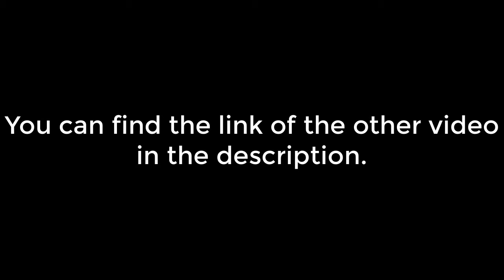KING OF AVALON: Tips for purchasing from shop event | Providence's blessing shop